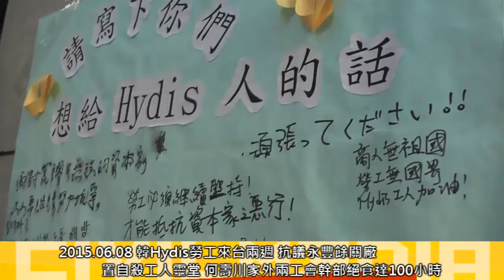2015.06.08 韓Hydis工會幹部絕食 超過100小時